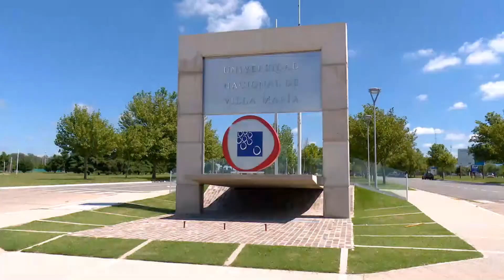Paro de docentes Universitarios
Los docentes universitarios comenzaron ayer una semana de lucha por la situación salarial y los recortes presupuestarios que viene padeciendo el sistema. En algunas universidades realizarán un paro total de actividades. ¿Cuáles es la medida de la UNVM? Lo cuenta Virginia Achad, de Fedun.